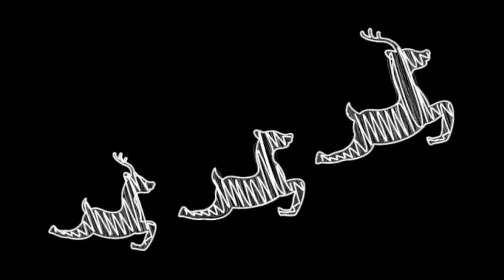VLOGMAS 4 + YA NO LLUEVE!! + TENGO UNA DEBILIDAD + ROPA PARA EL FESTIVAL.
Dejo a las nenas en la parada del autobús y yo me voy a comprar la camiseta verde para el festival de las nenas , y no me puedo aguantar es más fuerte que yo y caigo en m i gran debilidad , el chocolate , me compro lacasitos , conguitos. y me voy a trabajar por la tarde .
Mostramos  nuestra vida diaria y nuestras vivencias con  nuestras niñas de 7 y 5 años , Nora y Henar , nos encantaría que nos dejarais comentarios y nos siguierais , y nos dijerais lo que os gusta o no puesto que estamos empezando. Muchas gracias de ante mano desde El Mundo de Henar.